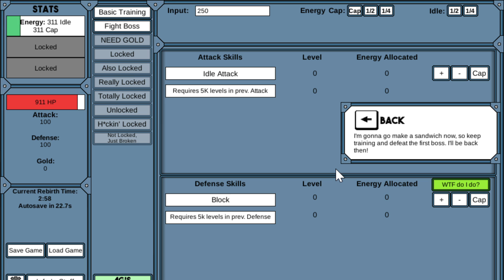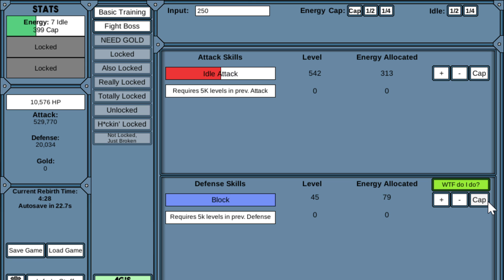NGU IDLE is the best game ever. Should be Game Of The Year for 2020. Hell this game summarizes 2020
This is a video we made. Are we proud of it? No. Are our parents proud of us? Hell no. Man I really need external validation. Anyways hi :)